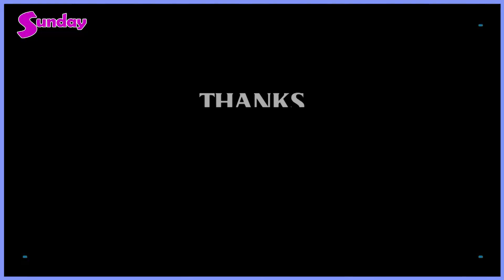နိုင်ငံတကာ အထိ ညီလေးရဲ့ သီချင်းတွေကို နားဆင်နေကြတော့ ကျေနပ်ပီတိဖြစ်ရတာပေါ့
ဒီညီလေးအောင်မြင်နေတယ် အဆင်ပြေနေတယ်ဆိုရင် အစ်ကိုတို့က ကျေနပ်ပါတယ် နိုင်ငံတကာ အထိ ညီလေးရဲ့ သီချင်းတွေကို နားဆင်နေကြတော့ ကျေနပ်ပီတိဖြစ်ရတာပေါ့ ကိုမိုးဇော်